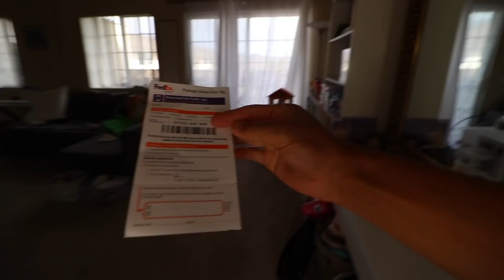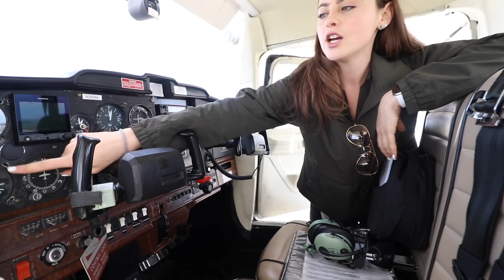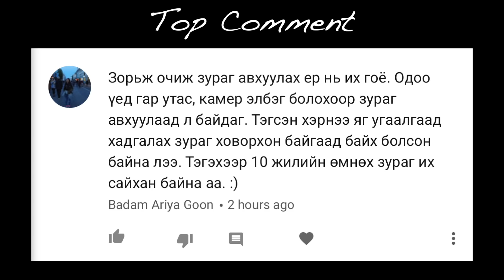So high with 100k | The Mongolian Family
Send us mail here:
130 S Patterson Ave #583

Our main camera
Our small camera
Action camera
Bendy Tripod
Small Tripod
GoPro Stabilizer

Love,